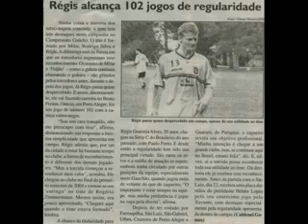Régis Gouveia Alves - Zagueiro - Melhores Momentos - Parte 2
Essa é a segunda parte do dvd do jogador Régis Gouveia Alves!